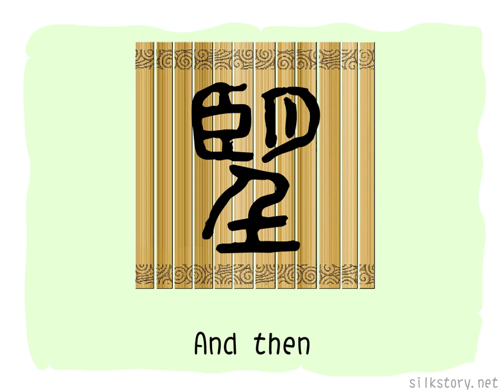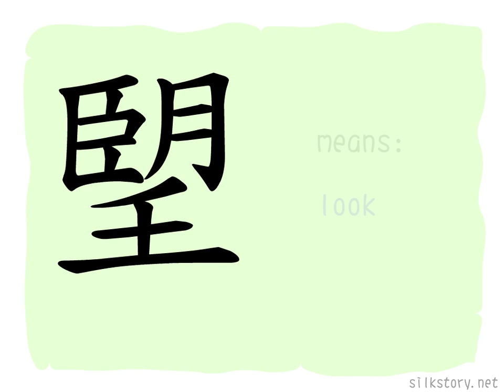The Story of Chinese Character : 朢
朢 is composed of  臣 (official) and 日 (moon) and 𡈼 (good). 臣 depicts a protruding eye, 𡈼 depicts a man standing on a mound, so 朢 is the picture of a man standing on a mound, and looking to the moon with his protruding eyes.
朢 has the same meaning and pronunciation as 望, now we no longer use 朢, but use 望 instead.